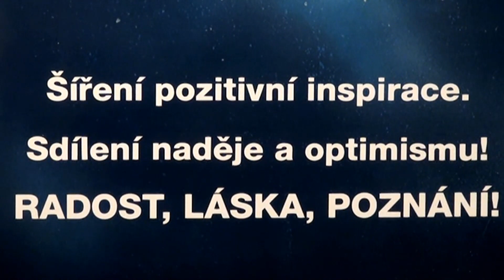Testy jsou nástrojem šíření strachu ve společnosti – MUDr. Hana Zelená, Ph.D. (20. 3. 2021)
Testy mají mizivou vypovídací hodnotu. Už rok běží experiment masivního testování a epidemii to nezastavilo, říká v rozhovoru s Igorem Chaunem mikrobioložka a viroložka a vedoucí oddělení virologie Zdravotního ústavu Ostrava.